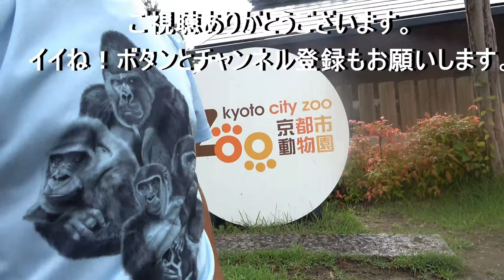Little gorilla won't leave Mom's side because of anxiety. Kintaro. Momotaro family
Kintaro As explained in the previous video, Mother Genki had a routine physical and dental checkup on Monday.
During that time, Mother Genki and Kintaro have no choice but to be separated.
Perhaps it had a little bit of an effect on him, but since then, Kintaro has been very spoiled by Mother Genki.
After a few days, Kintaro will be back to his usual self again.

We were able to confirm that Gentaro's canine teeth have grown a little longer.